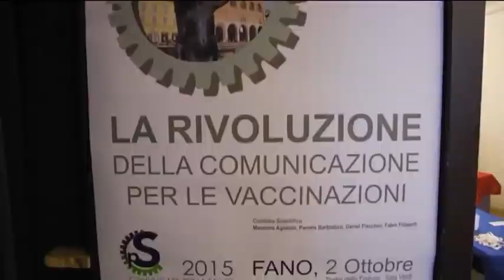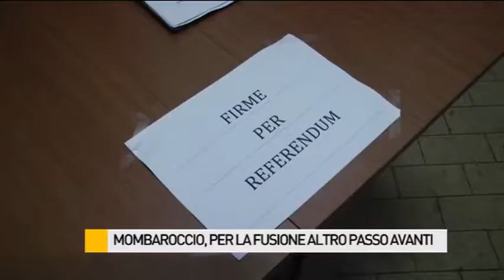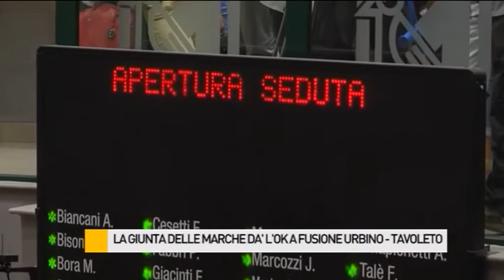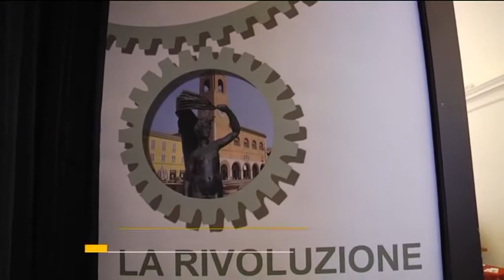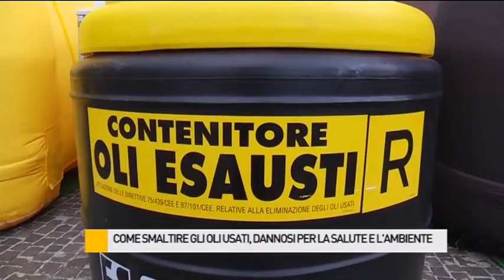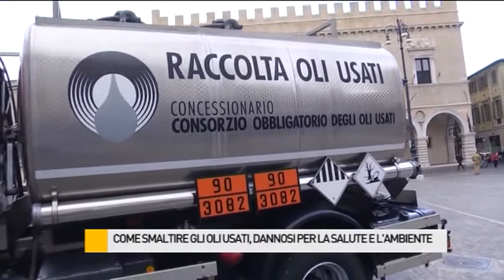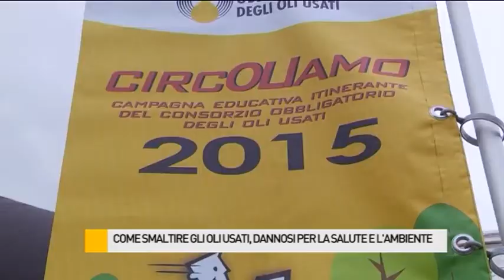Occhio alla NOTIZIA 5/10/2015